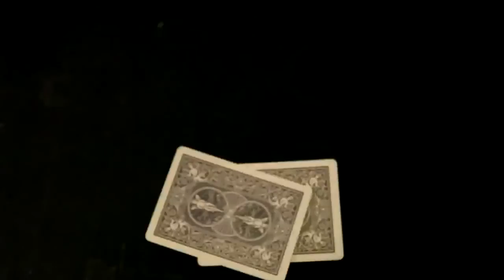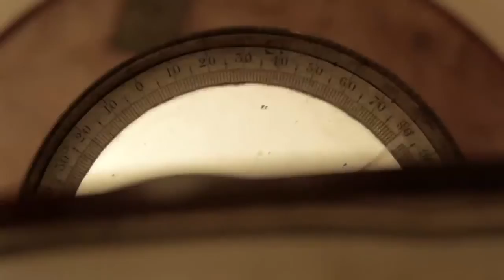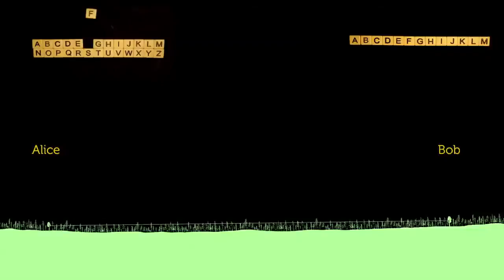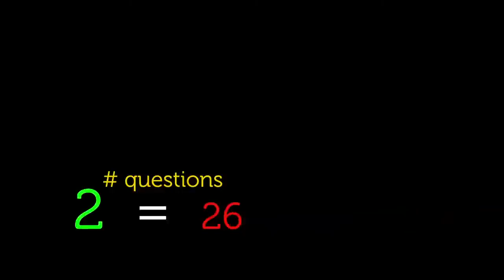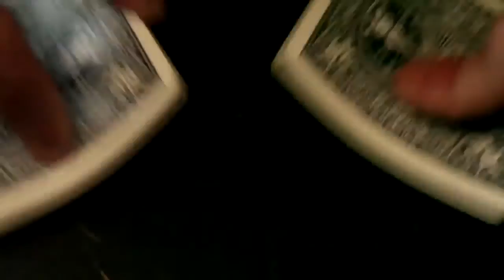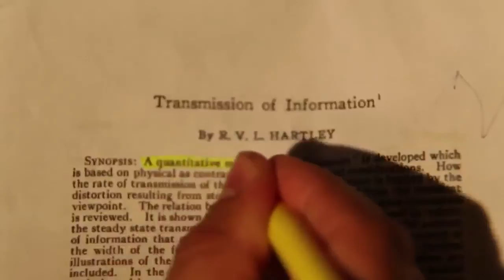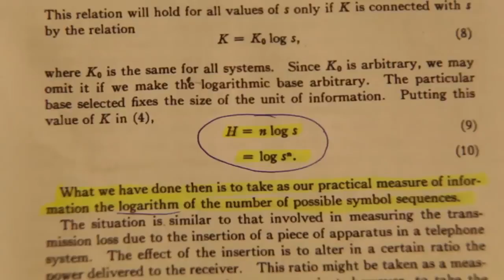Teoria informacji 3/9: pomiar informacji